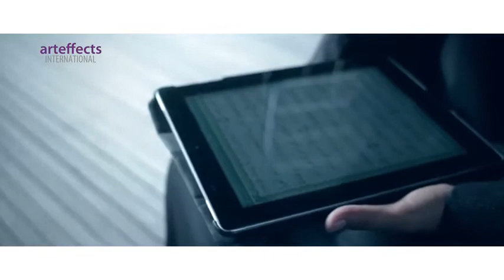Allahu Ya Rahman Hafiz Hamidun Zikir Terapi Diri 2